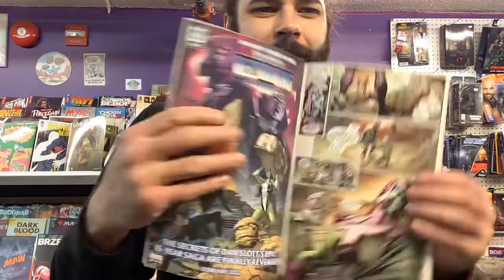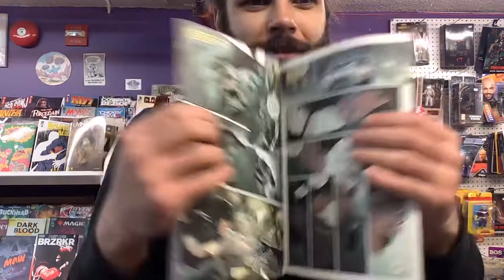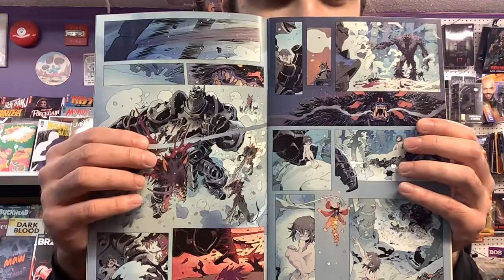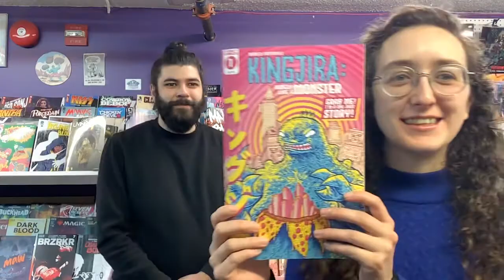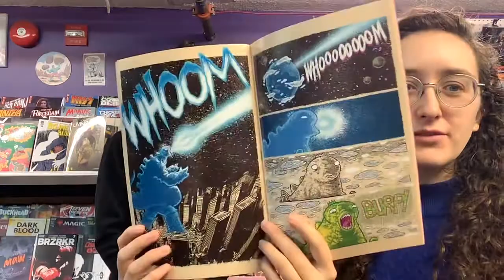DTC Pick of the Week #220